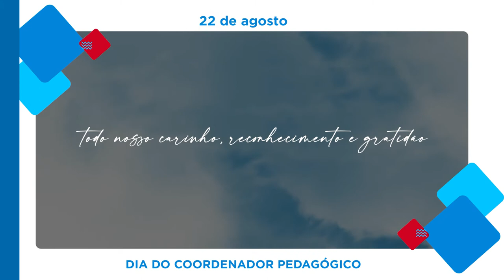Dia do Coordenador Pedagógico - Homenagem Colégio Imaculada Virgem Maria